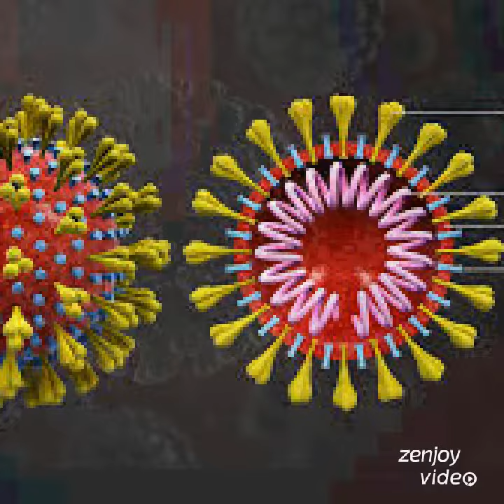Corona Virus Daridiyasi kasana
Inna badenassi wa aykomabbu kantime